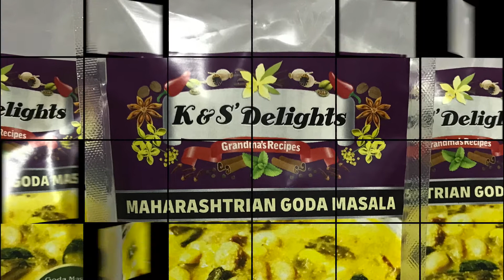CABBAGE STEAK :BHAJJI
Mildly spice gram flour batter coated cabbage steaks

Biryani masala

Punjabi masala

Sambar masala

Goda masala

Konkani masala

Tandoori Cashew

Chutney Cashew

Methkut Masala